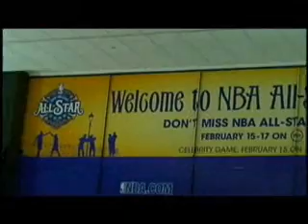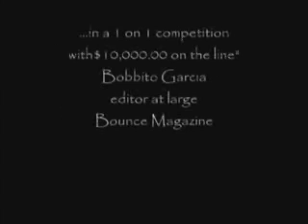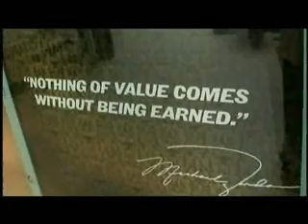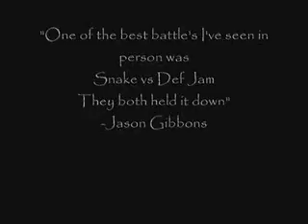Brand Jordan performance at 2k8 Nba AllStar (Extended)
This is some footage from the demo/battle that helped launch the biggest shoe release in Nike's history, the
23rd edition of the Air Jordans at the Nba AllStar Weekend in New Orleans.